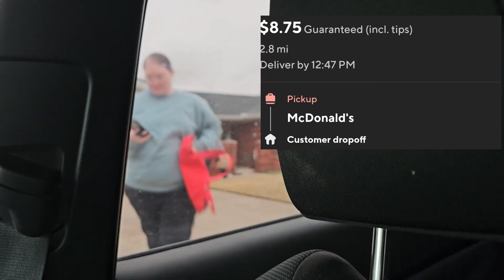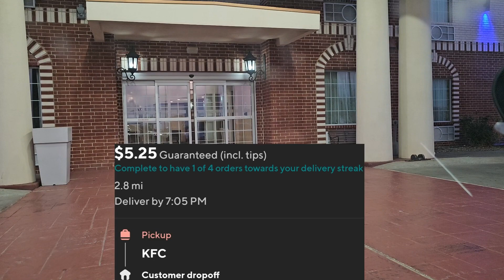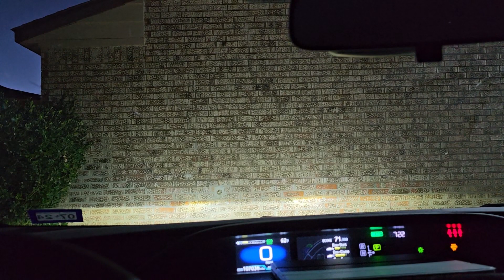Doordash Updates: Stealing Money From Dashers?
Doordash is stealing money from dashers. They have lowered base pay and taken away extra pay for stacked orders. In my opinion, that takes away incentive to take stacked orders. I do want to say a disclaimer, because this was just one 2 hour shift of the new updates so things may change, including my opinion. I do think the new peak pay(take 4 orders in a row get $6) could be good in instances where you are able to get 4 good orders in a row, otherwise it's just trying to get you to take every order to get that extra $6. Anyway let me know what you think of these updates.